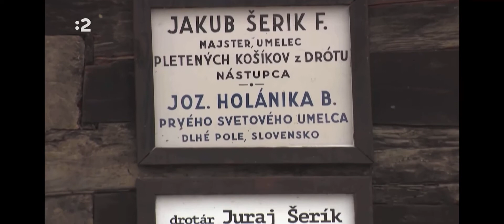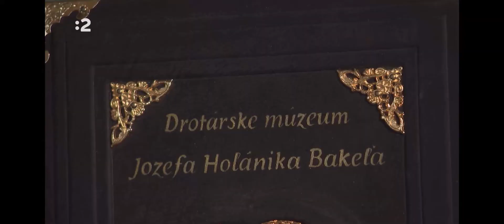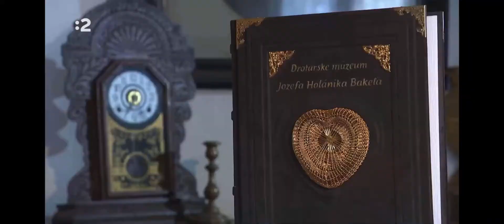Juraj Šerík - Umelecký Drotár (Čadca)(Dlhé Pole)(2022)(archív STV)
Juraj Šerík - Umelecký Drotár rodák nášho mesta (Čadca)(Dlhé Pole)(2022)(archív STV)